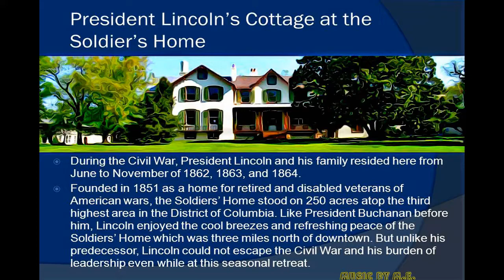WASHINGTON DC - PRESIDENT LINCOLN AND SOLDIERS' HOME NATIONAL MONUMENT-2000, WASHINGTON DC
MENTAL EXLAXATION 81 - PRESIDENT LINCOLN AND SOLDIERS' HOME NATIONAL MONUMENT-2000, WASHINGTON DC